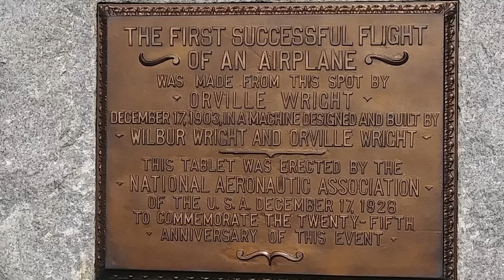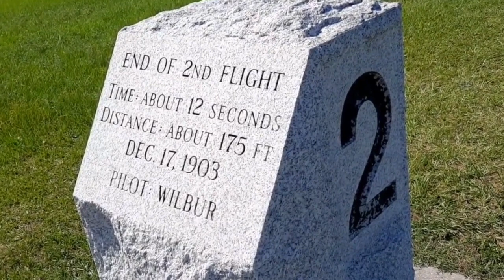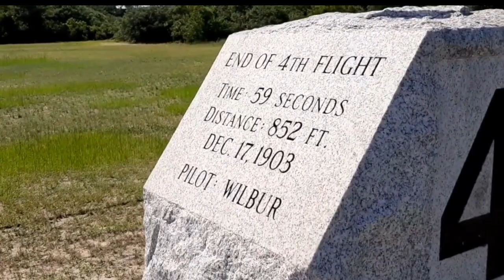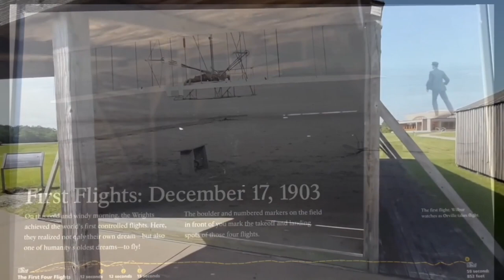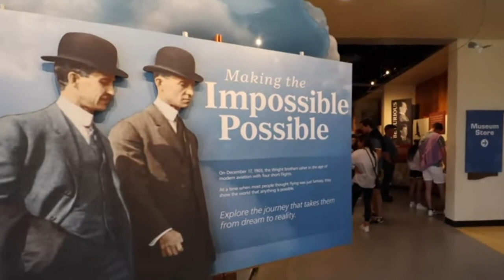They Changed The World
Two Americans That Changed The World
Another Historic Site.